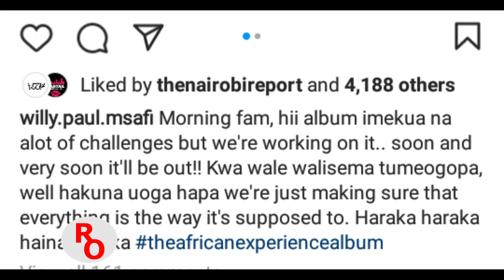Willy Paul:Album launch date announcement